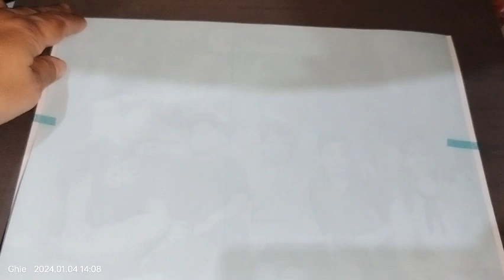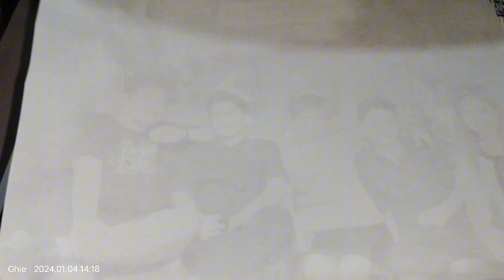HOW TO MAKE METAL SUBLIMATION